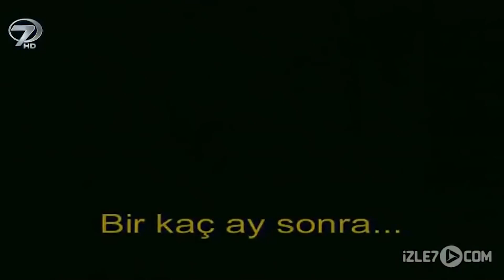Haset - Kanal 7 TV Filmi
Haset Kanal 7 TV Filminin Konusu

Onlar kardeş gibi büyümüşlerdi. Yıllarca birbirlerinin yoldaşı, dert ortağı oldular. Ama insanın içine kötülük tohumları ekilince, yılların dostluğu bile bazı niyetlere engel olamadı.  En zor gününde yine en yakın dostu yardımına koştu. Ama kötülük tohumları yeşermeye başlamıştı bir kere… Arkadaşının dostluğunu kullanan ve uslanmayan adamı, hayat ikinci kez sınava soktu.

İnsan hayatının olağanüstü anları, kalbin büyük macerası... İçimizden insanların, sıradan hayatların yaşadığı sıra dışı olaylar... Gizemli, sır dolu hikayelerin sinema tadındaki kısa öyküleri... İnsan hayatında yıldızın parladığı ya da her şeyin karanlığa gömüldüğü anlar... Kanal 7 TV filmlerinde bu olağan üstü hikayeleri göreceksiniz.